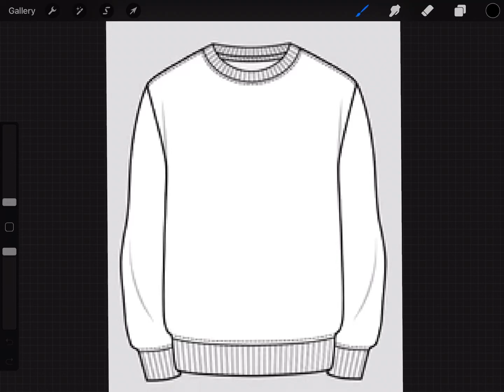I made my own baffles merch !!! 🧇❤️🕊